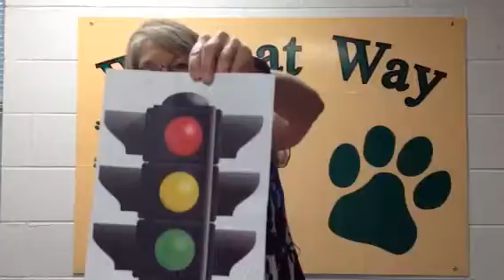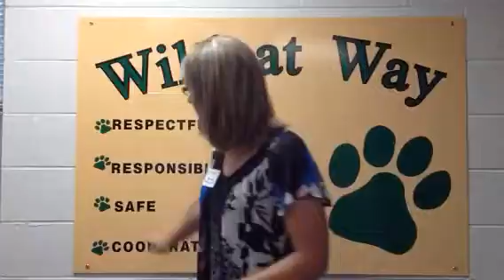September 12, 2016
Hallway Rules